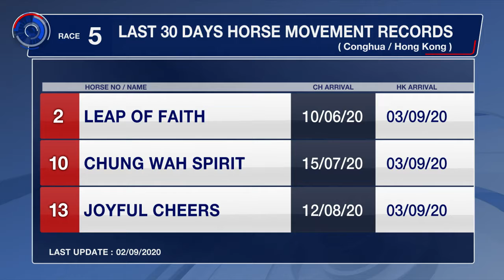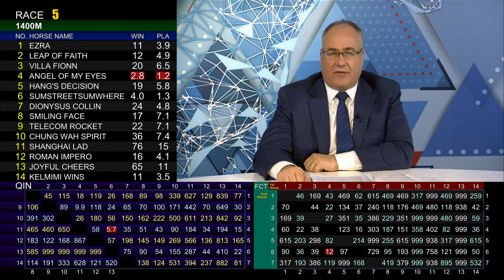[Racing To Win] 20/21 #01 Sha Tin – R5 (6 September)